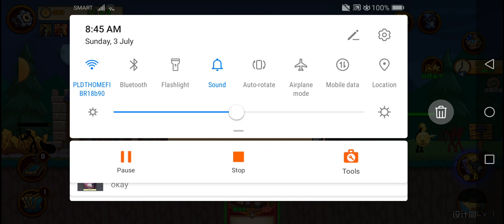Stickman war strategy edition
the game is still in testing and have alot of bugs and need more time in the oven